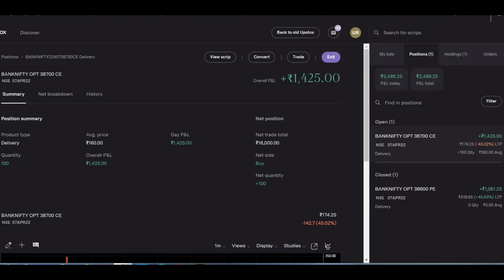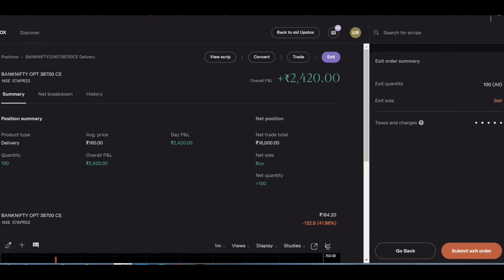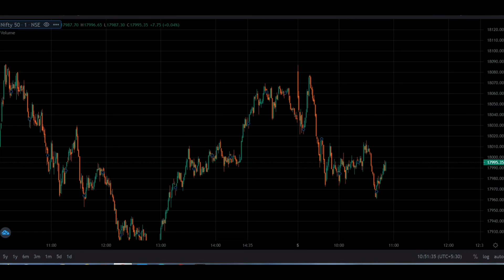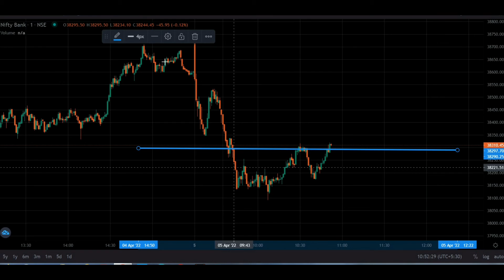Babknifty Profit 📈 2,500 Live Booking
trade witrh me
live intraday profit booking
nifty and live  bank nifty trading .